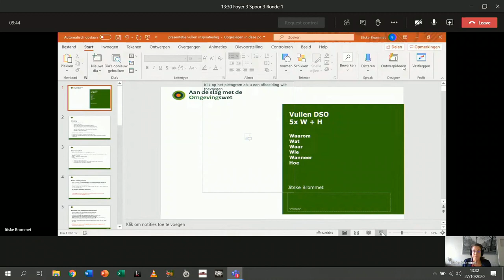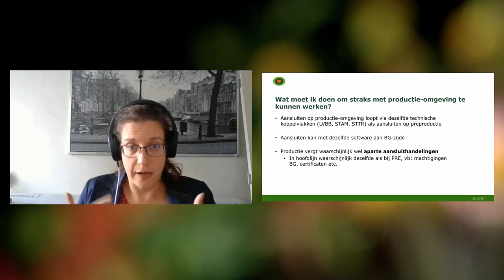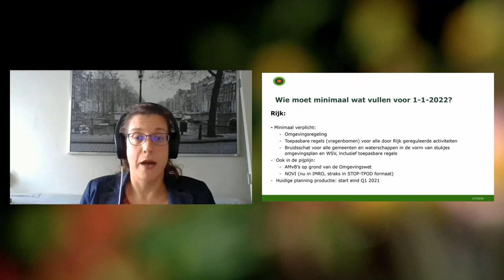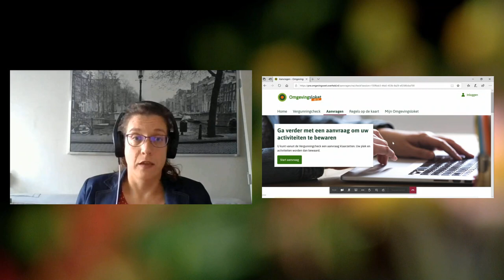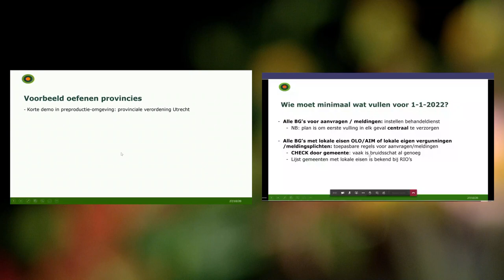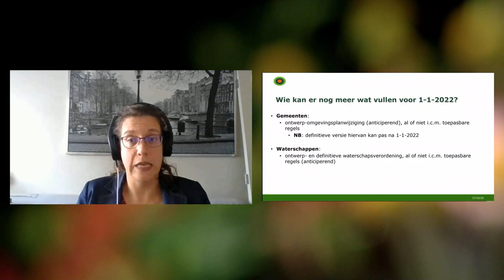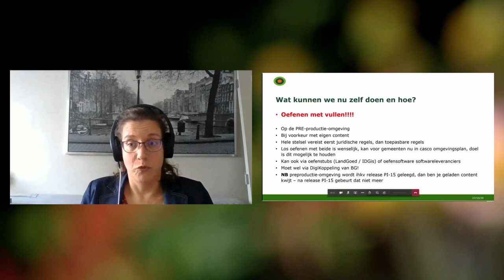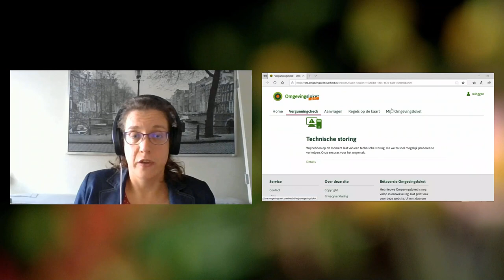Vullen van het DSO – wie, wat, waar, wanneer en hoe? | Inspiratiedag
Inspiratiedag Implementatie Omgevingswet 27 oktober 2020 - In deze sessie geven we inzicht in wat er minimaal aan content in de landelijke voorziening van het DSO moet komen te staan. En wie die wanneer zou moeten leveren. Daarnaast leggen we uit wat bevoegde overheden kunnen met content in het DSO-LV naast of bovenop het wettelijk minimum. Omdat er nog geen productieomgeving van DSO-LV live is, geven we vooral praktijkvoorbeelden van oefenen met vullen op de preproductie-omgeving.